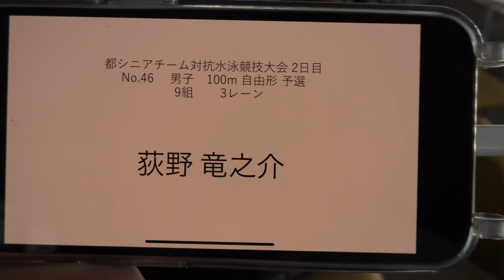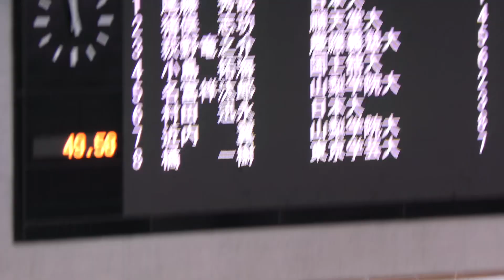都シニア 100m Fr 荻野